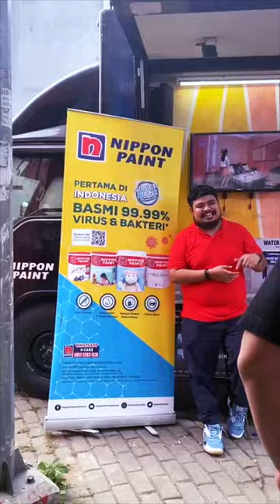Behind The Scenes - NIPPON PAINT X GJLS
Pijaru is a video production house; a subsidiary of Kompas Gramedia Group, Indonesia’s premier media company. Since our establishment, Pijaru is known for its heartwarming short films and web series, offbeat comedy work, exciting documentaries, and award-winning motion graphics storytelling.

LINE Official Account: @pijaru